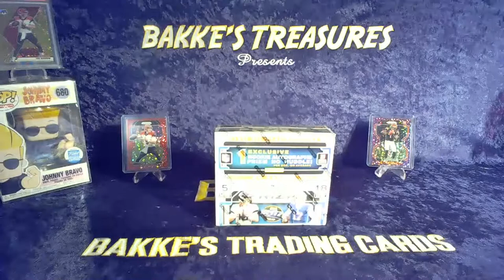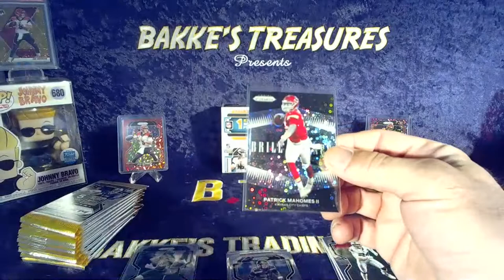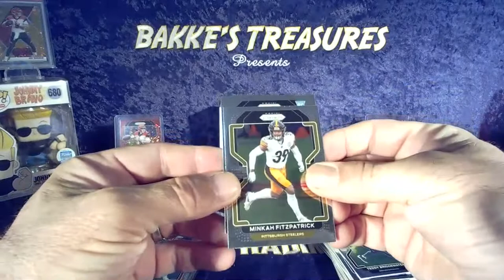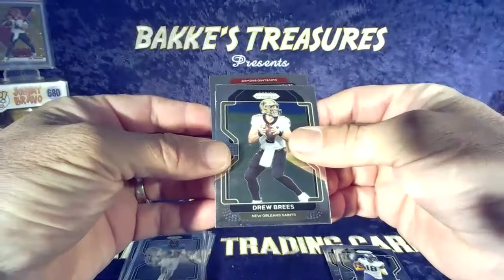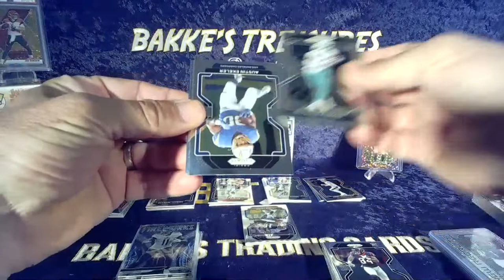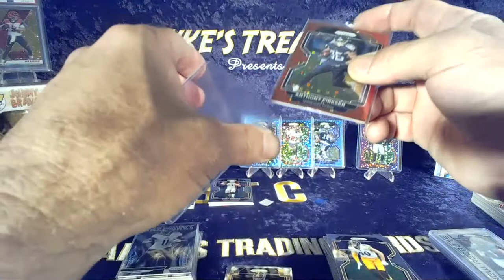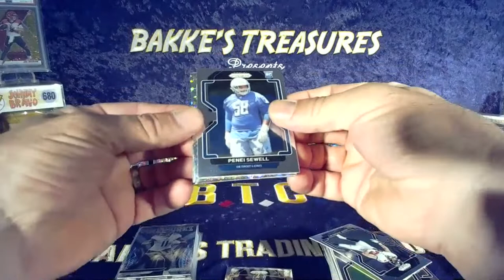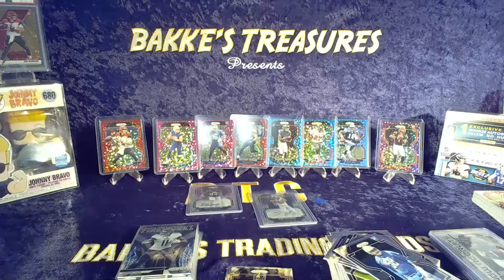THE GOLD HUNT CONTINUES...... I May Have a Problem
ANOTHER BOX OF BANGERS AND CHECK OUT THE LINKS BELOW FOR MORE TREASURES.

WhatNot:  BakkesTreasures